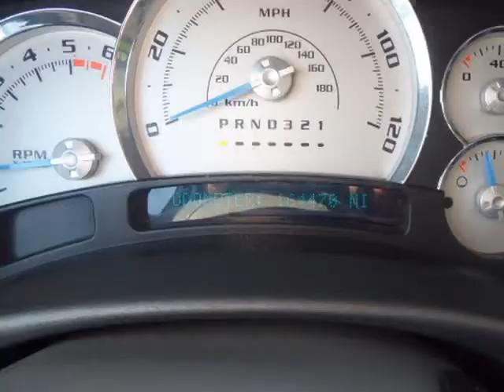2006 GMC Yukon XL Denali 4dr 1500 AWD (Columbus, Ohio)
4880 Sinclair RD
Columbus